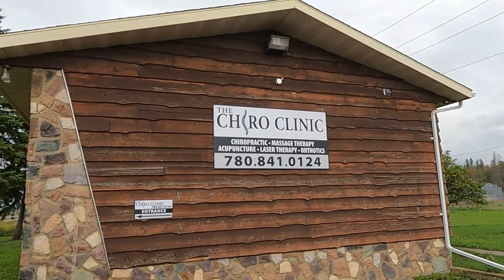Mill Shed Build, Off Grid, DIY, At The Homestead, S2 E78 .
Coming along with the build, Getting top plates on, headers in & some prepping trusses, moving big logs in to the mill with my sleigh, and a little Dr. fix it I was a little bent out of place, but feeling better now.